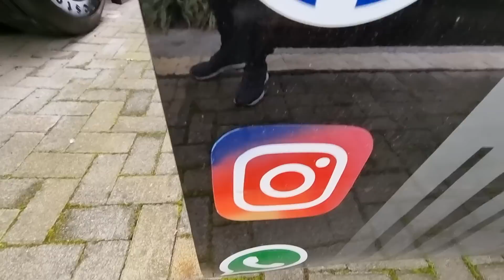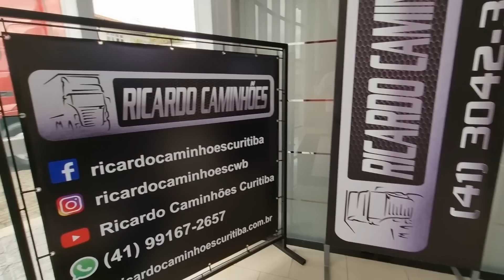ESTOQUE 14/05/2022 RICARDO CAMINHÕES CURITIBA